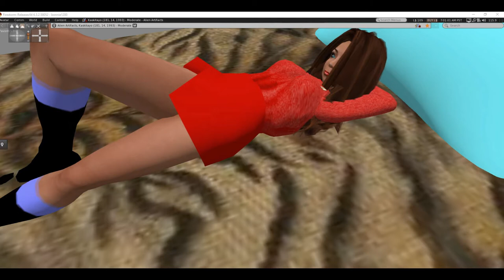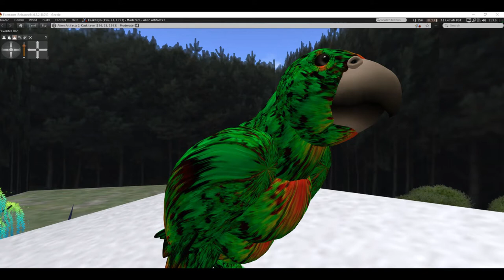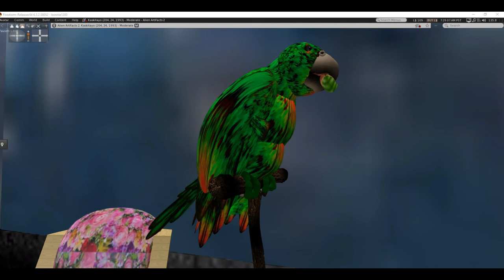The Ceres Revelations, a Star Trek fan production, part 1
Miners on the dwarf planet Ceres open up caverns, unaware that there are creatures of all different types hungry for human flesh down in the caverns. Then an asteroid strike traps them down there, destroying their transmitter in the process.
    Visiting planet Proxima B, the starship Valiant is summoned to Ceres to investigate when the miners out of desperation set off a nuclear explosion and the ship is ordered to investigate.  Part 1 of 2.
    Based on Star Trek by Gene Roddenberry.  This fan film is designed for entertainment. Some Star Trek fan films are little more than two people sitting in a room discussing social issues. If that is what you are used to watching, you won't find it here.